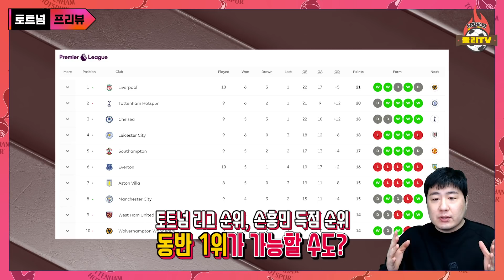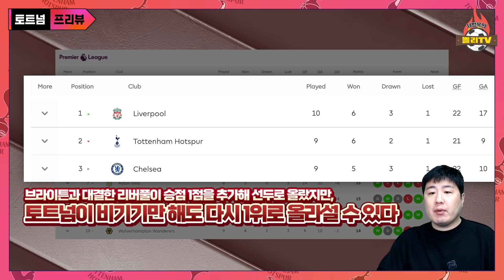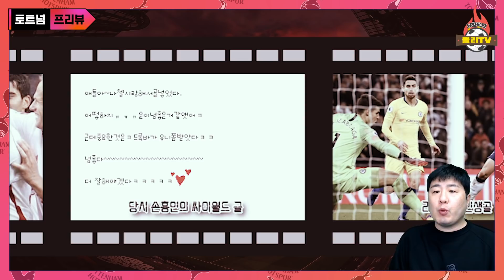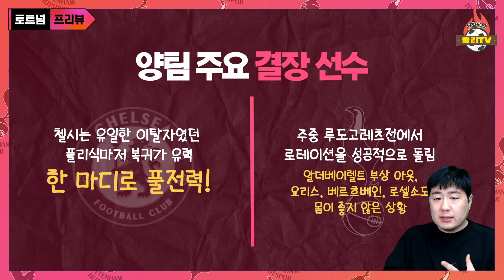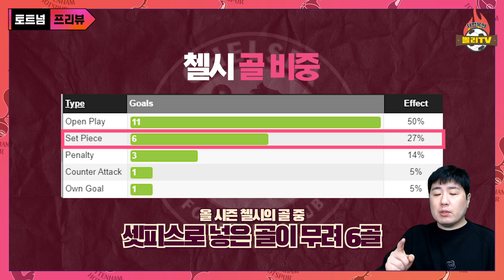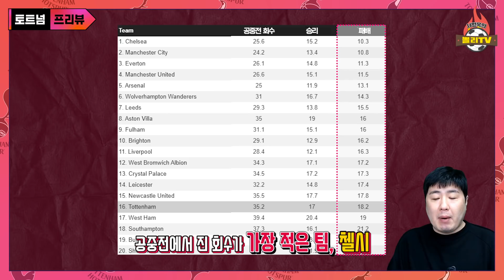손흥민과 무리뉴의 1위 도전, 승부처는 셋피스와 공중볼! (첼시전 프리뷰)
이번 라운드에서 골을 넣으면 다시 득점 1위에 올라가는 손흥민. 그리고 첼시를 상대로 승점 1점 이상만 따내면 리그 1위로 등극하는 토트넘! 과연 손흥민과 토트넘의 동반 1위가 가능할까요?